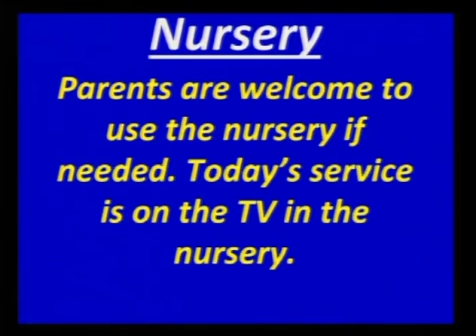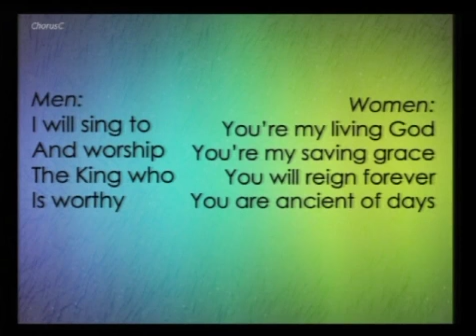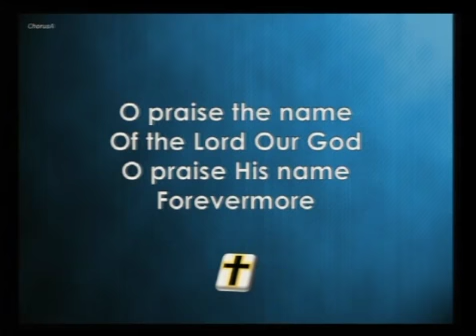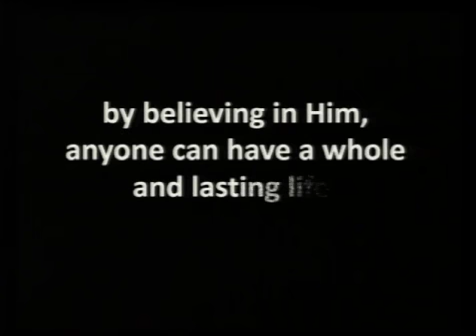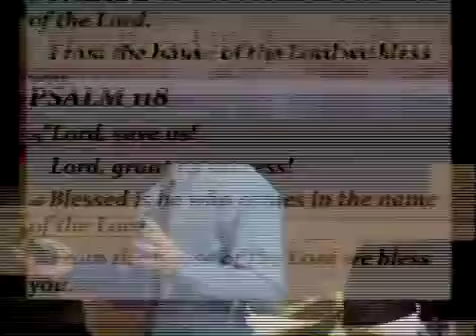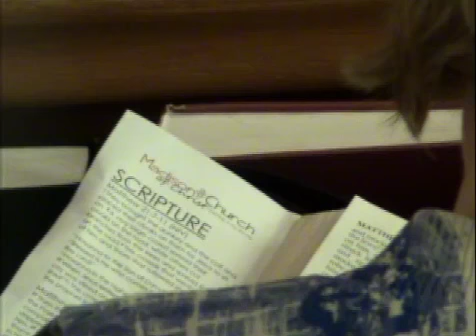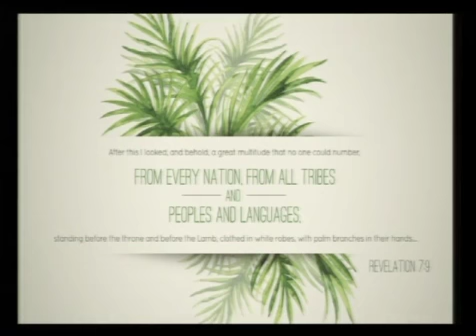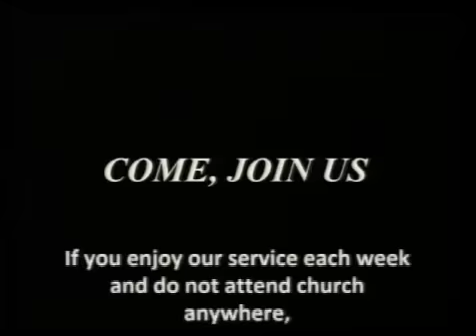"The Road to Jerusalem" - Part 4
Joel continues on the 'Road to Jerusalem', as he describes His entry from Bethphage, and then again His journey to the cross.  He compares the savior the world wants, and the Savior that we need.  Text taken from Matthew.